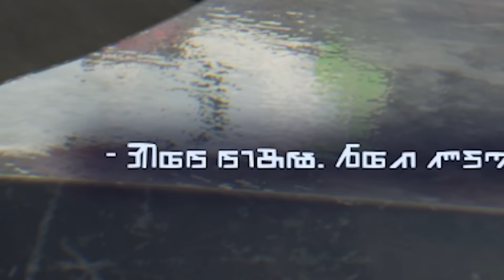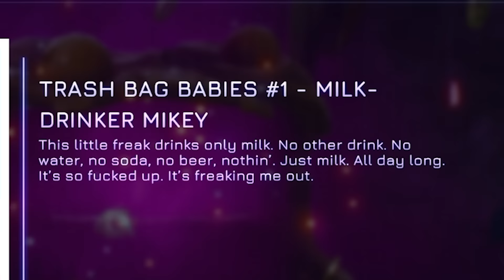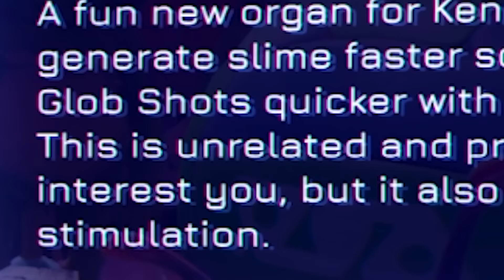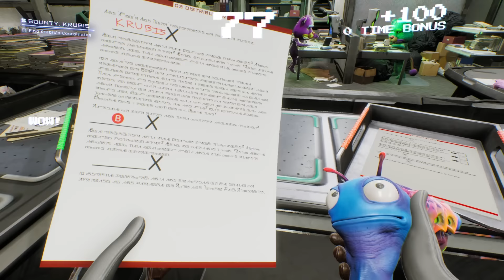This game has a talking gun as the main character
High on Life is a comedic first-person shooter game with action-adventure and metroidvania elements. It takes place in a science fiction world which features talking guns. The game was released on December 12, 2022 for Windows, Xbox One and Xbox Series X/S.

Editors:
Kippesoep001
Braddrs